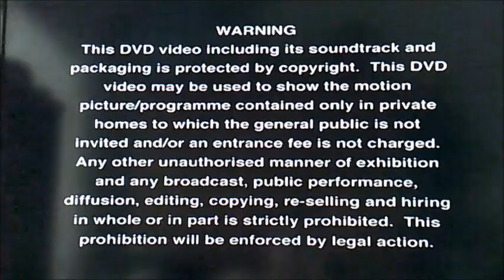DVD Opening to 2DTV Series 3 UK DVD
This is the DVD Opening to 2DTV Series 3 UK DVD and Here's the Order!

1. Copyright Warning
2. Contender Entertainment Group Logo
3. DVD Menu
4. First Few Seconds of the Programme